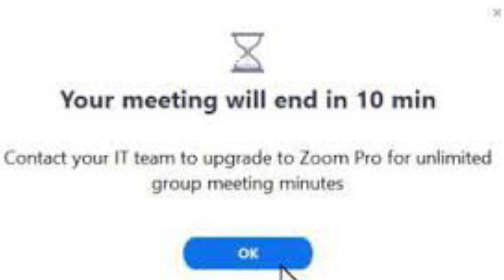Your zoom meeting will end in 10 minutes